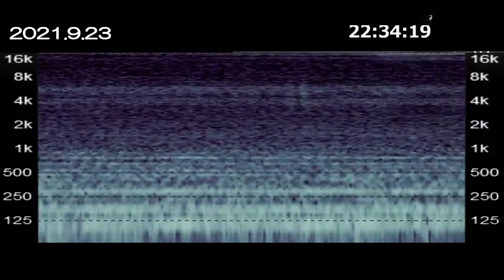フクロウの「ヴェヴェッ」コール（幼鳥「スピスピ」コールの変遷？） 2021年9月23日フクロウ巣箱より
0:00～　ウゲーッ　ウゲーッ からの ヴェヴェッ　ヴェヴェッ
1:29～　ウオウッ  からの ヴオウッ